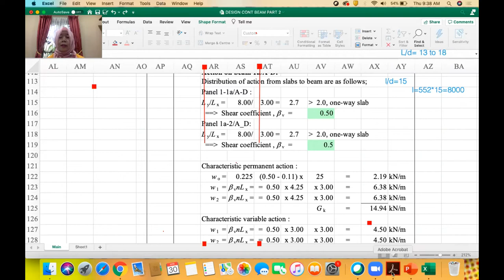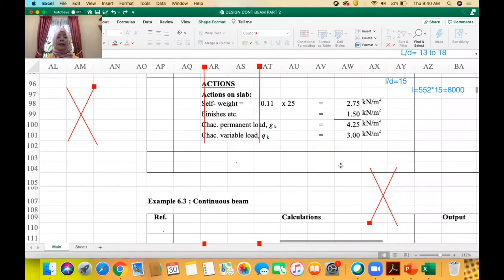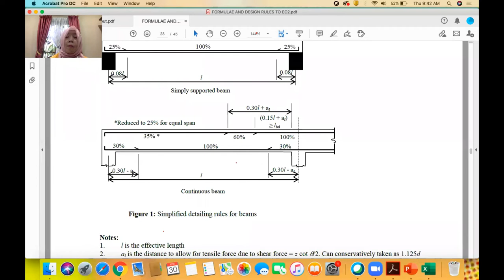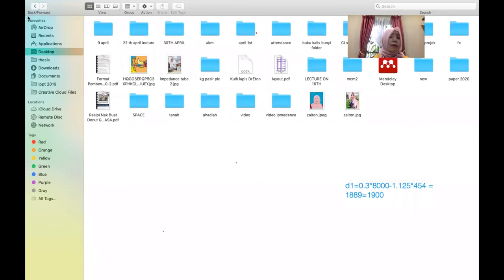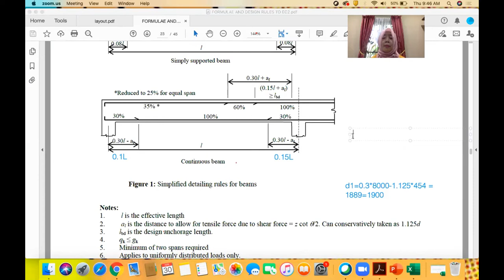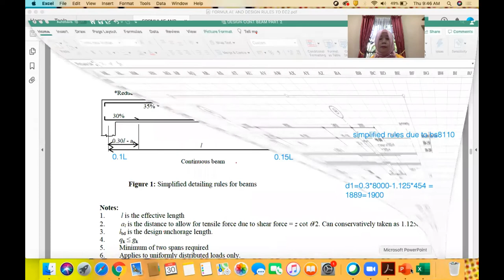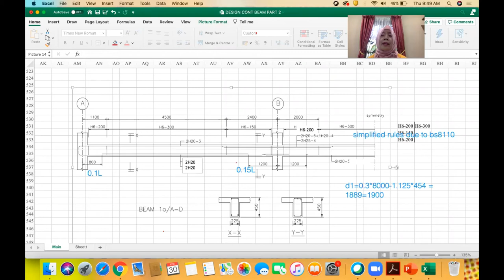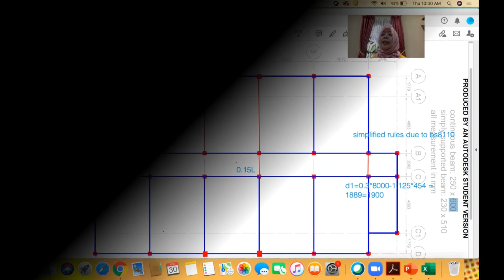DESIGN PROJECT DISCUSSIONS